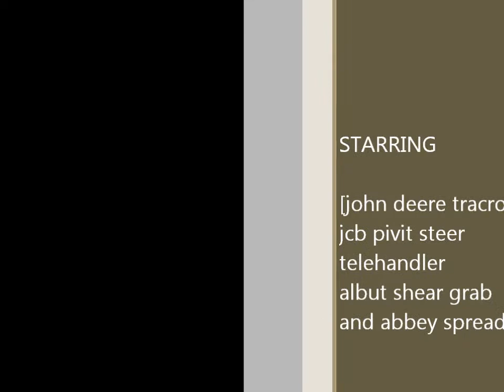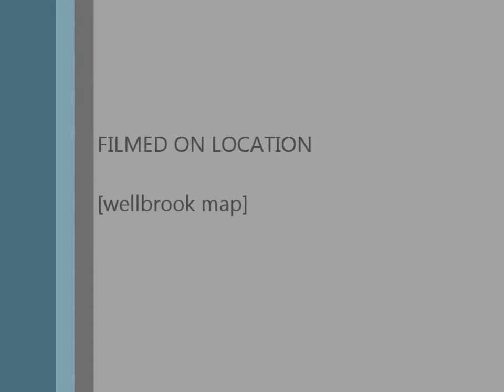Farming Simulator 2011 spreading shait.wmv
me using a john deere 7830 by stephan on a abbey muck spreader
filling with jcb ts270 pivit steer telehandler